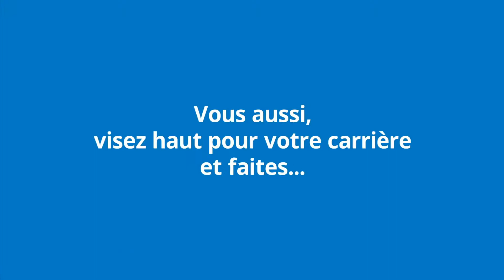Accédez à des métiers de passionnés !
🔝 𝗙𝗮𝗶𝘁𝗲𝘀 𝗹𝗲 𝗚𝗿𝗮𝗻𝗱 𝗦𝗼 !

Rejoignez l'aventure SOPREMA Entreprises à la rentrée prochaine et découvrez les métiers passionnants du BTP, l'un des secteurs qui recrute le plus en alternance en France.

👷 Conducteurs de travaux, technicien(ne)s en bureaux d'études ou ouvriers de chantiers...